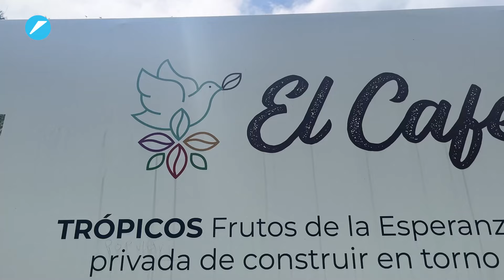La finca donde se busca detener la guerra con granos de café | El País Cali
Así es La Esperanza, la finca de excombatientes en Yotoco donde se insiste en construir la paz de Colombia.